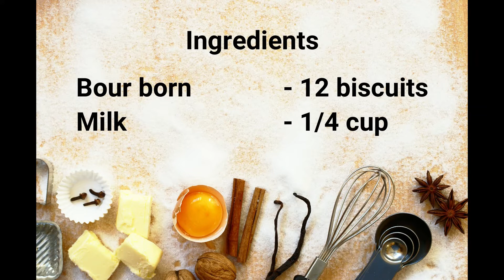Chocolate sauce with Bourborn biscuits|Only at 20rs|Only 2 ingredients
chocolate sauce at 20 rs
Ingredients
Bourborn biscuits -12nos.